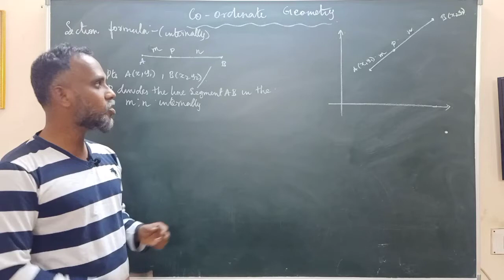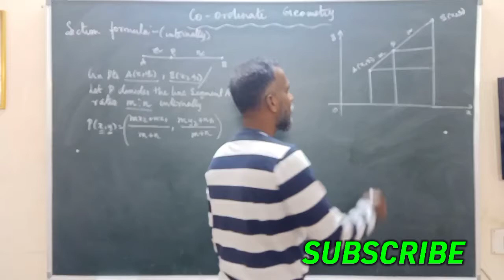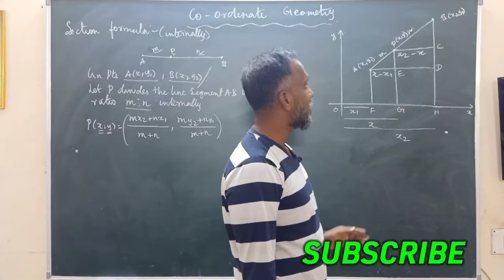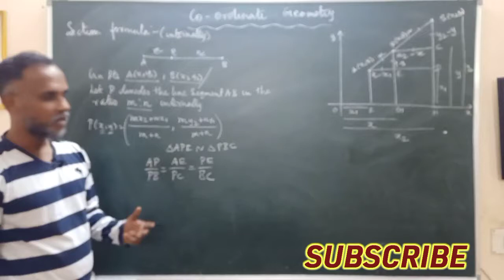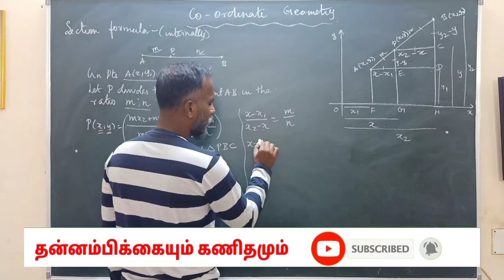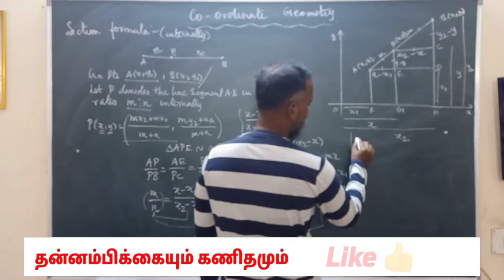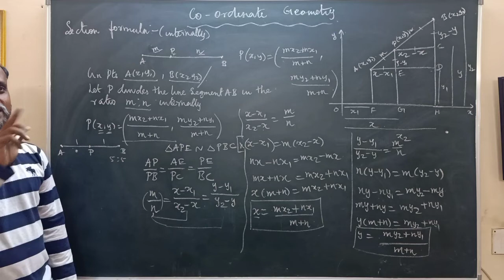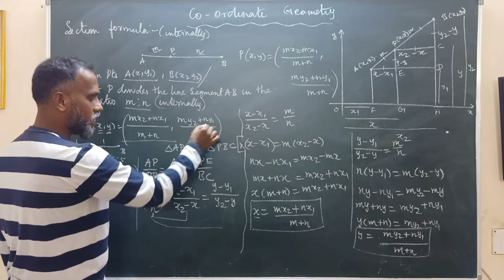Section formula internally|CBSE in Tamil@SIMPLIFYEVERYTHING5550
Section formula internally two dimensional| Class 10 Mathematics|CBSE ‎@தன்னம்பிக்கையும் கணிதமும்

Let p divides the line segment AB in the ratio m:n
Section formula for the coordinates (x, y) of a point O that breaks the line segment joining the points P(x1, y1) and Q(x2, y2) in the ratio m1 : m2 is:

Section formula for internal division:
O(x, y) = x = m1x2 + m2x1/m1+ m2 and y = m1y2 + m2y1/m1+ m2

Section formula for external division:
O(x, y) = x = ((m1x2 - m2x1)/m1+ m2 , y = (m1y2 - m2y1)/m1+ m2)

Midpoint formula is: M(x, y) = [(x2 + x1)/ 2, (y2 + y1)/2]

Editing:
Kinemaster Pro and White Board